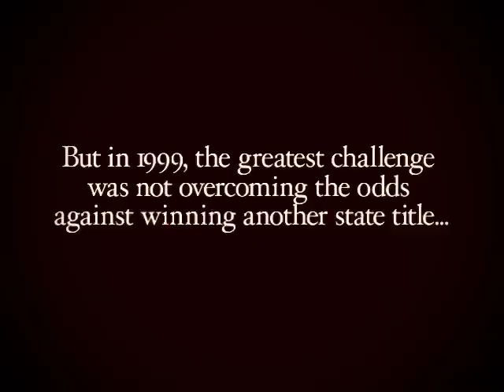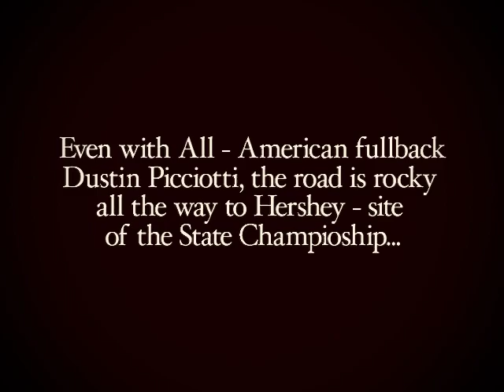THE LAST GAME CB WEST ESPN 4 STAR HIGH SCHOOL FOOTBALL FILM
The Last Game ESPN